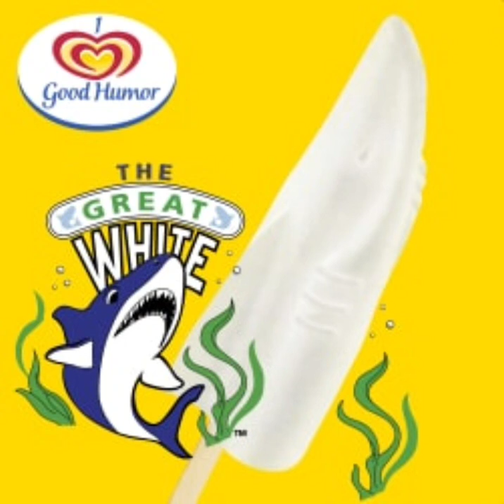Remember The Great White Shark Popsicle???